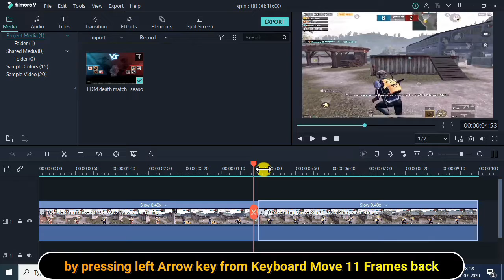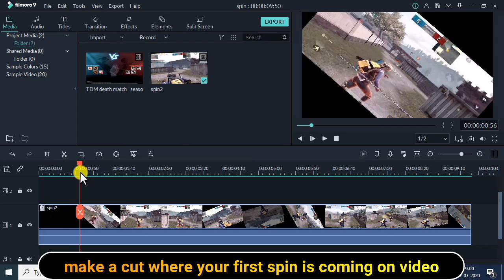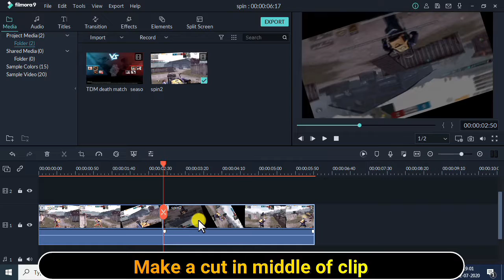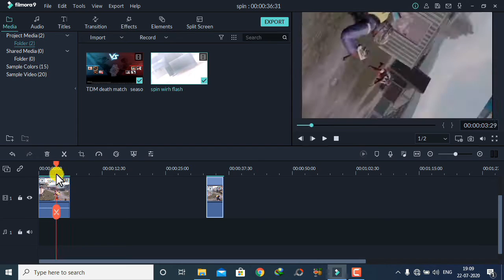Add 360 Degree Spin transition effect in Montage Video | Filmora tutorial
In this video i will show you to Add 360 Degree Spin transition effect in Montage Video.
This transition will create a 360 degree spin to your video.

Video Content
the graphics and clips used in this video are imaginary and derived from game play video. The stunts or acts  shown in video are computerize
Imaginary and fake.